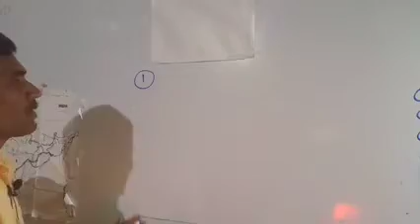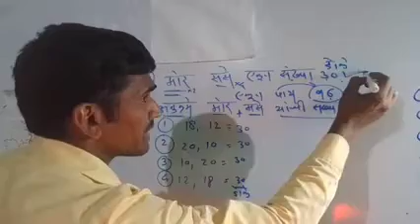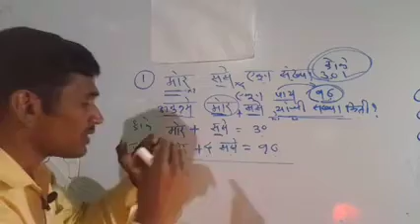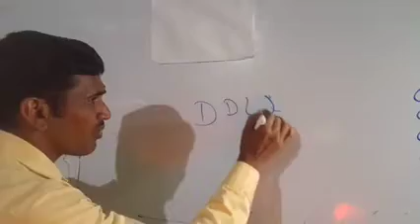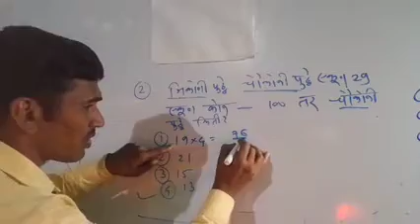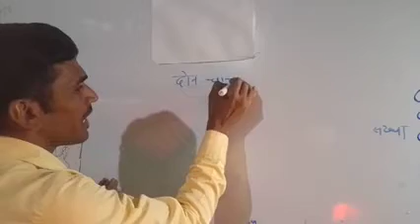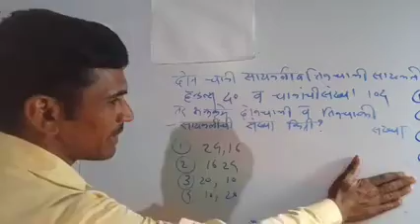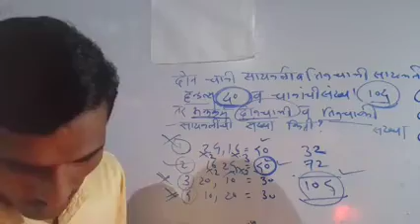हरीण ससे डोके पाय कुटप्रश्न ,भाग -5#अंकगणित_बुद्धीमत्ता मुंबई पोलीस_भरती_2024।मराठी निरंजन भोयर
. (व्हिडिओबद्दल )
जय हिंद , मी निरंजन कैलास भोयर , या व्हिडिओ लेक्चरमध्ये भोयर सर कुटप्रश्न , डोक्यांची व पायांची संख्या काढणे , त्रिकोणी व चौकोनी पुठ्ठे, :अंकगणित बुद्धीमत्ता महाराष्ट्र पोलिस भरती 2024 परीक्षा,गमसेवक आरोग्यसेवक,कम्बाईन इ .स्पर्धा परीक्षेसाठी  , उपयुक्त आहे .
धन्यवाद .
कुटप्रश्न,गुण व प्रश्न अंकगणित बुद्धीमता पोलीस_भरती_2024 पोलिस भरती गणित मराठी निरंजन भोयर

📎 इंस्टाग्राम लिंक : 👇
                    🙏 व्हिडियो पाहिल्याबद्दल धन्यवाद!